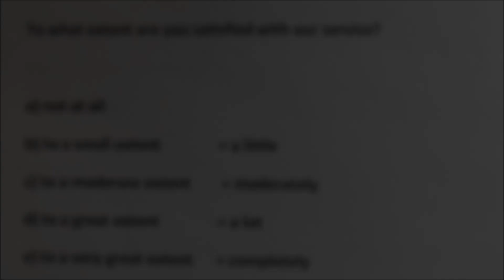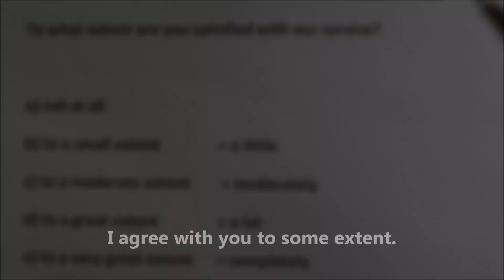'To what extent' - 'W jakim stopniu' - j. angielski